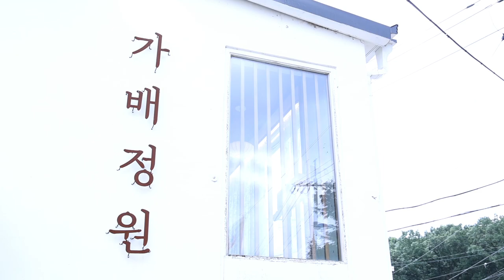[ Coffee N Bakery ] 가배정원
☕ 의왕의 향기로운 커피와 빵을 소개합니다 🍞

📌 상호명: 가배정원
📌 위    치: 경기 의왕시 초평로 49
📌 자세한 내용이 궁금하다면?